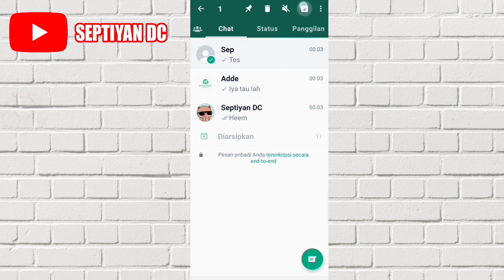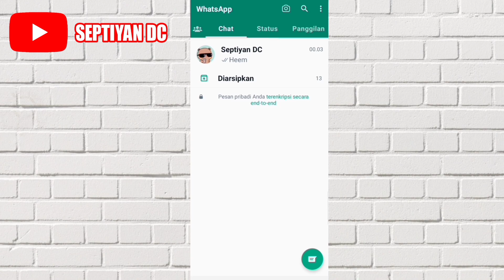Cara Mengubah Diarsipkan Dari Atas Ke Bawah di WhatsApp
Di video ini aku akan membagikan video mengenai cara merubah diarsipkan dari atas ke bawah di whatsapp.

Oke silahkan tonton video ini sampai habis supaya tidak ada cara mengubah arsip whatsapp dari atas ke bawah yang terlewatkan.